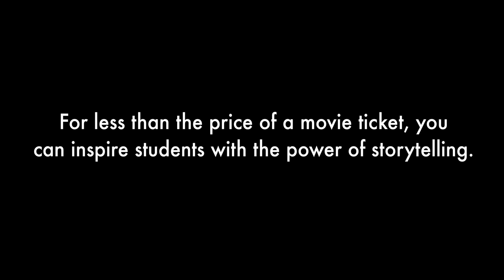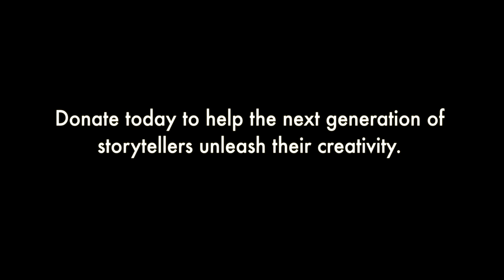Inspire students with the power of storytelling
For less than the price of a movie ticket, you can bring storytelling workshops to high schools students.Text AFI to 41444 to help inspire more students with the power of storytelling.